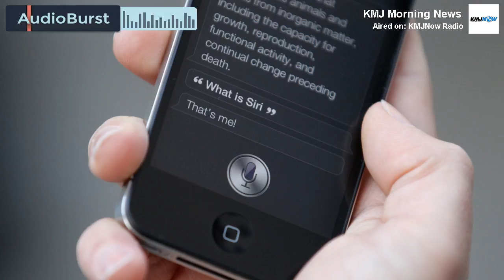Why Your Smartphone's Voice Assistant Probably Won't Save Your Life